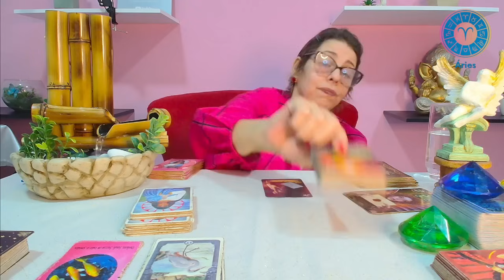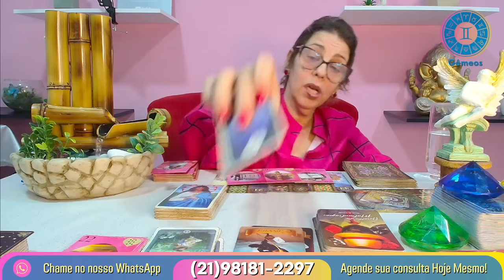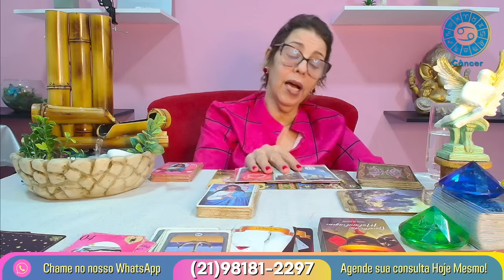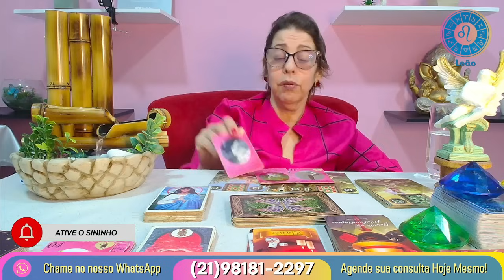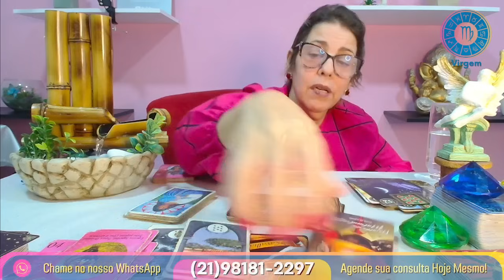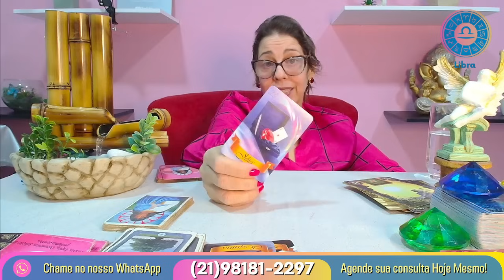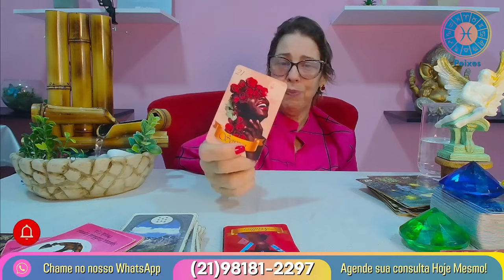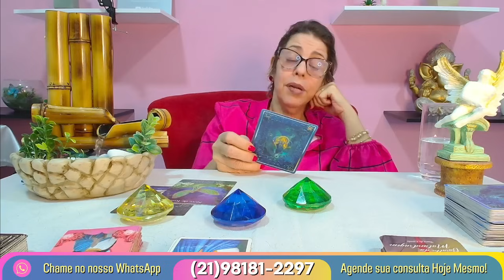Horóscopo de hoje 08/09/23, SEXTA-FEIRA para TODOS os SIGNOS amor saude dinheiro! Por Zuri!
Gratidão!

ESPIRITUAIS.

MINUTAGEM :

♈️ Áries 00:00:37
♉️ Touro 00:03:20
♊️ Gêmeos 00:06:14
♋️ Câncer 00:08:50
♌️ Leão 00:11:38
♍️ Virgem 00:14:07
♎️ Libra 00:16:32
♏️ Escorpião---00:19:03
♐️ Sagitário 00:20:47
♑️ Capricórnio-00:22:54
♒️ Aquário 00:25:30
♓️ Peixes 00:28:09
🎴 Mensagem Final--00:30:37